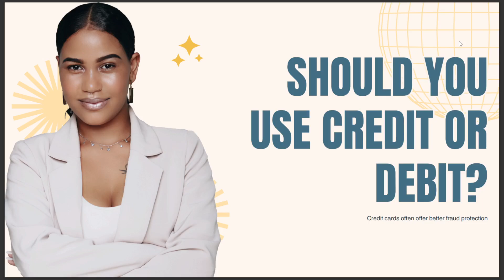SHOULD YOU USE CREDIT OR DEBIT